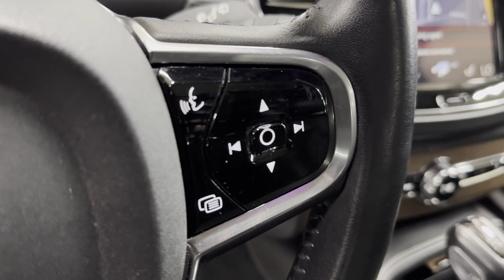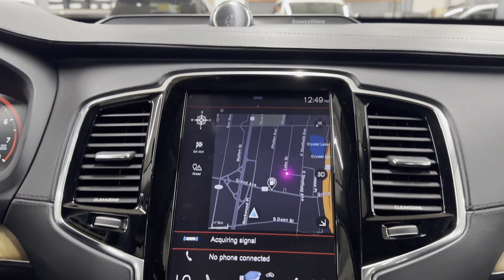Used 2016 Volvo XC90 T6 Inscription Englewood, Teaneck, Fort Lee, Palisades Park, Ridgefield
2016 Volvo XC90 T6 Inscription YV4A22PL8G1037017 Video

This 2016 Volvo XC90 T6 Inscription YV4A22PL8G1037017 is full of phenomenal features such as: